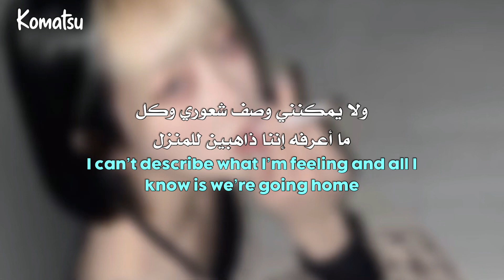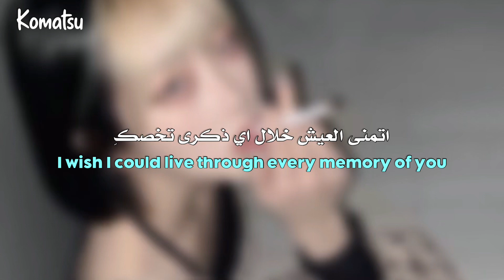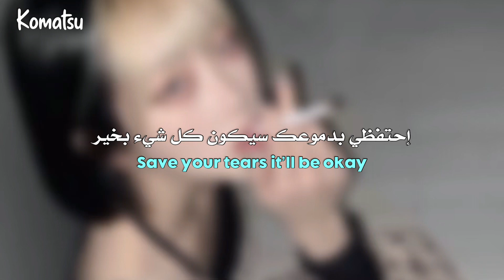D4VD - Here With You || مترجمة للعربيّة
By Komatsu
أعتذر في حالة وجود خطأ ~ الترجمة ما أخذ منها أرباح بس كومنتاتكم اللطيفة تكفيني 💓
في حال مساعدة او أستفسار ، تليجرام : ensuhypen